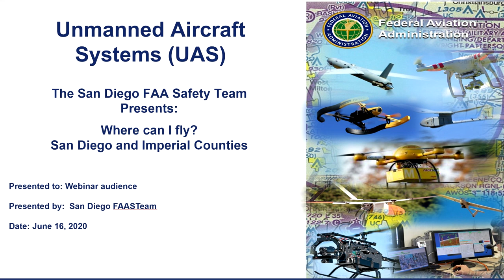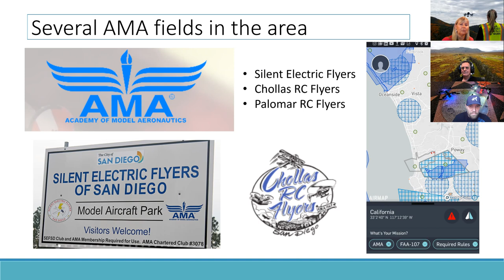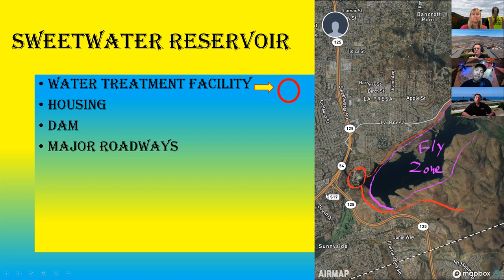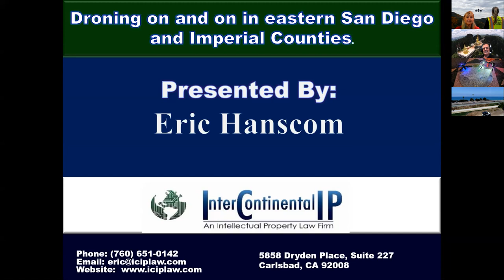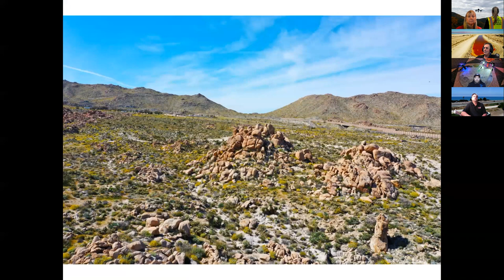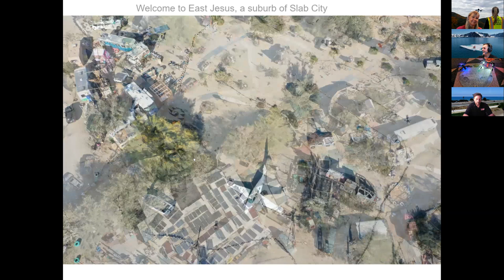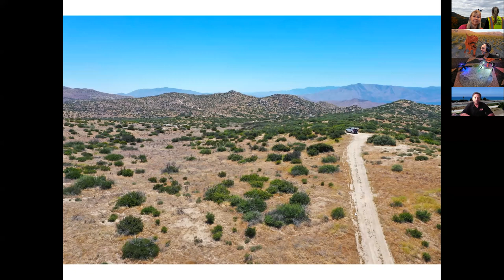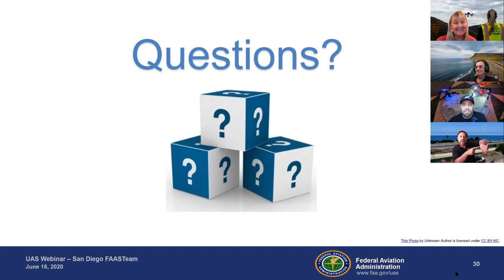San Diego FAASTeam Drone Webinar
FAA and drone community experts explain where to fly safely in San Diego and Imperial Counties.